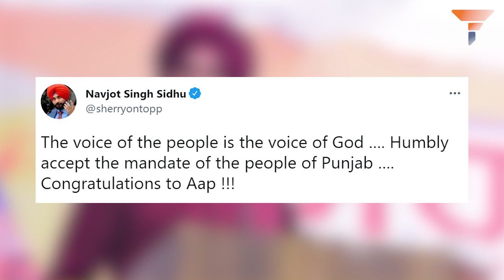AAP की विजय छोटी बात नहीं , The fall of giant leaders in Punjab is not normal